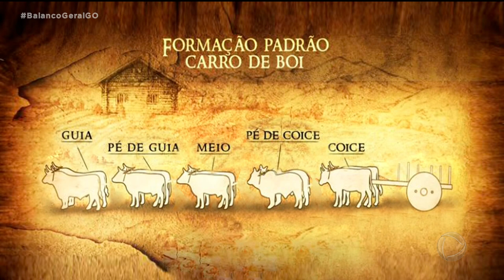SÓ GOIÁS QUE TEM: TRADIÇÃO DOS CARROS DE BOIS É MANTIDA POR HOMENS E MULHERES DO CAMPO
PELAS ESTRADAS DE TERRA, ENTRE A POEIRA VERMELHA, LÁ SE VÃO ELES, PUXADOS PELA TRAÇÃO ANIMAL. O QUE FOI PRIMORDIAL NO INÍCIO DA CRIAÇÃO DO ESTADO, QUANDO O QUE CHEGAVA OU SAÍA DAS TERRAS GOIANAS/ ERA TRANSPORTADO EM CARROS DE BOI,/ HOJE EM DIA, VIROU TRADIÇÃO DE UM POVO. NO QUADRO "SÓ GOIÁS QUE TEM", VOCÊ CONFERE A LUTA PARA QUE AS NOVAS GERAÇÕES DÊEM SEQUÊNCIA A ESSA CULTURA.